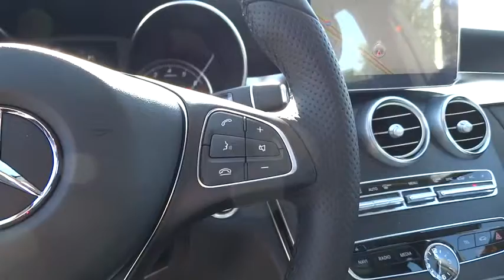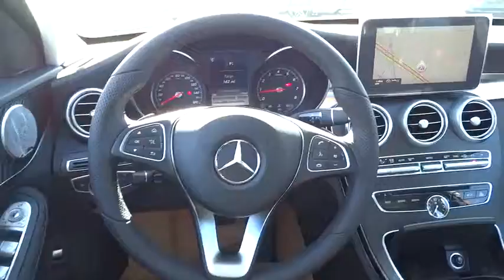2016 Mercedes-Benz C-Class Pleasanton, Walnut Creek, Fremont, San Jose, Livermore, CA 16-1198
2016 Mercedes-Benz C-Class